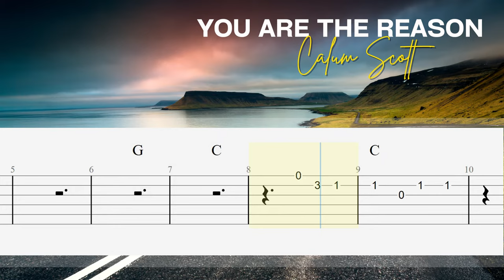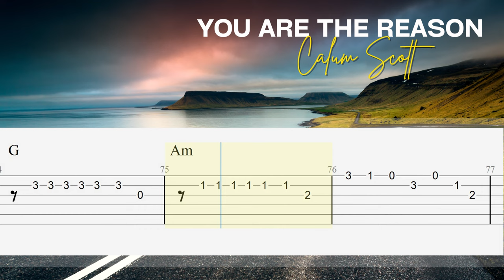You Are The Reason - Calum Scott | Fingerstyle Guitar Tutorial TAB